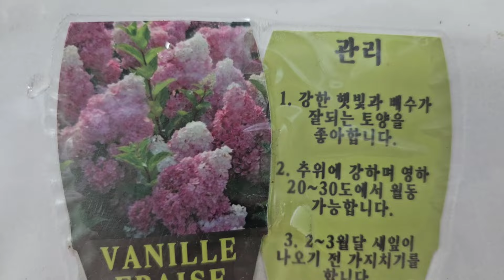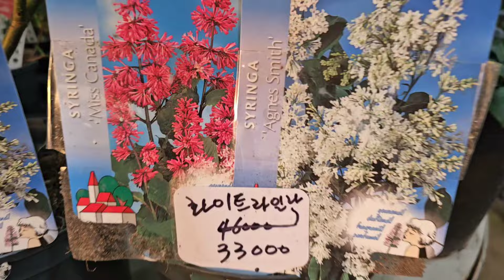15가지 돋보이는정원수 알리움 향베고니아 카네이션 으아리